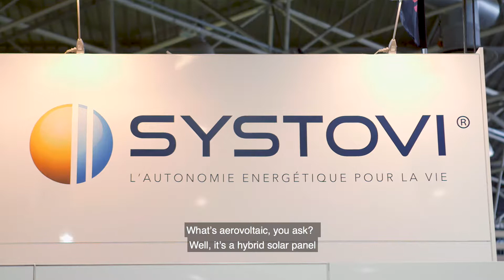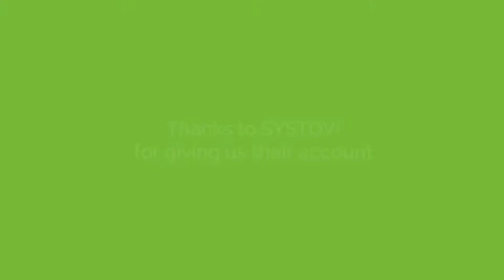60 seconds with SYSTOVI - BePOSITIVE 2017 testimony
Discover the interview of Pascal Janot, SYSTOVI CEO! Save the date of the next BePOSITIVE edition : 13 - 15 février 2019 !